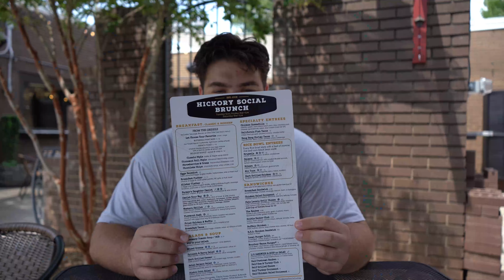Now That Food is Incredible | Hickory Social House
What is up Lifting Love Fam!! We are back with another FOODIE FRIDAY episode. This week we are at Hickory Social House. The staff was amazing and the food was AMAZING! If y'all haven't got the chance to go make sure you check it out!

The Lifting Love Podcast is everyone's podcast. We are a Family. YOU ARE AWESOME!

The Lifting Love Foundation inc. is a Non-Profit focused on helping those in need. We provide hot meals for individuals and groceries for families in need all while also helping our community in anyway we can. We have a lot in store so please give us a follow to help spread awareness and end world hunger one follower at a time